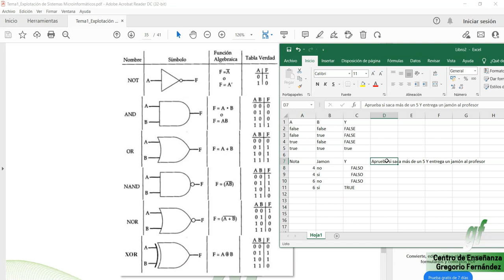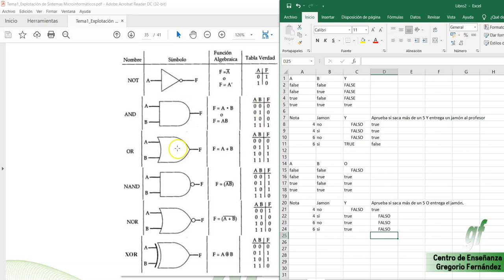UD. Explotacion de sistemas informáticos. Explicación puertas lógicas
𝓓𝓮𝓼𝓬𝓻𝓲𝓹𝓬𝓲ó𝓷:
Explicación de puertas lógicas y su utilización en programación a través de la estructura condicional de SI lógico